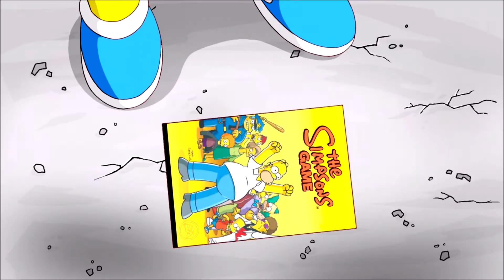The Simpsons Game Part 2